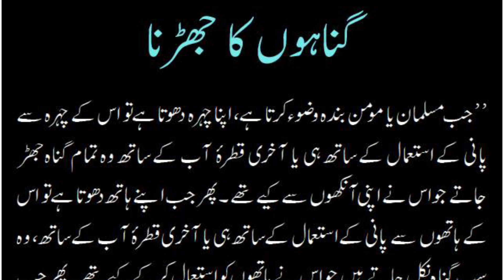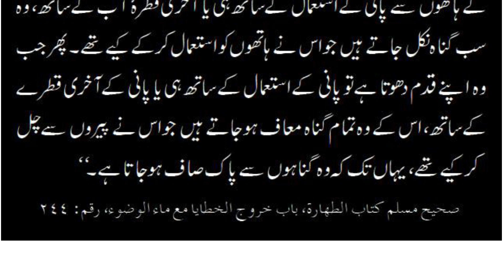Wazu ky sath hi sare gunnah maaf, Importance of ablution in islam